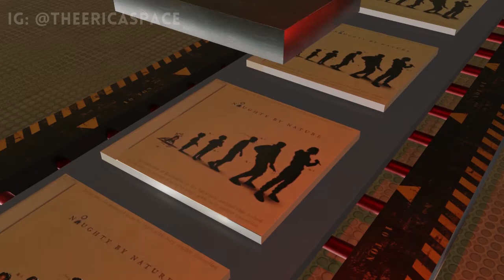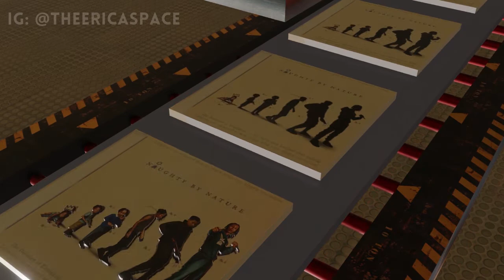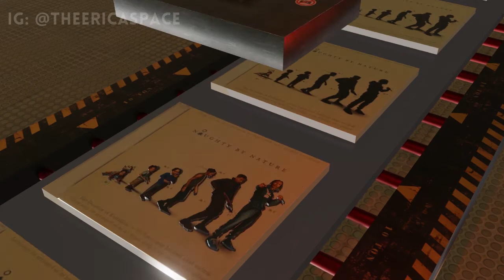Load Up - SLOWED - Digga D